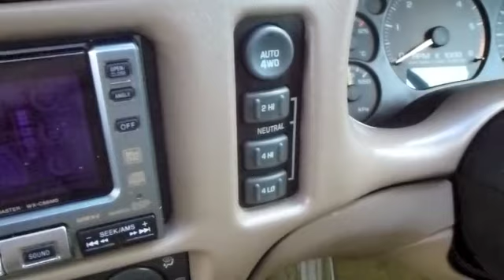CHEVROLET BLAZER 1999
NEAR IMMACULATE